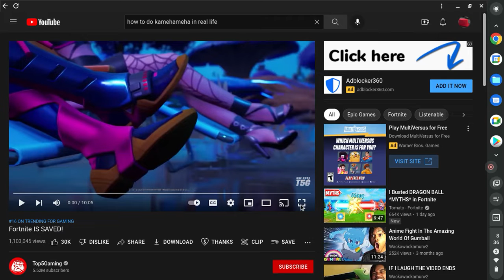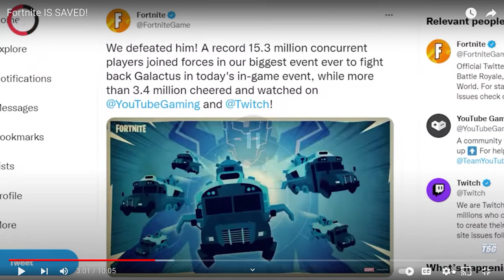i made a meme